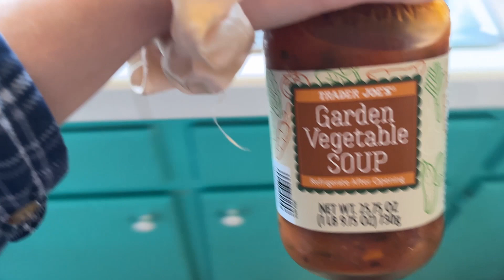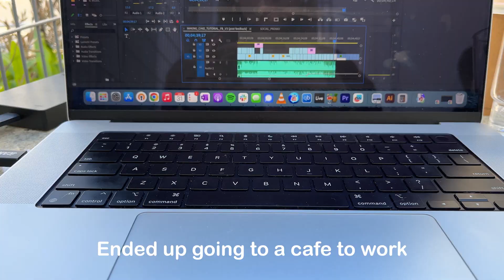The LA Diaries - Episode 2 - Cooking curry angrily, more Trader Joe's, and another unfortunate event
Mostly a moody cook with me